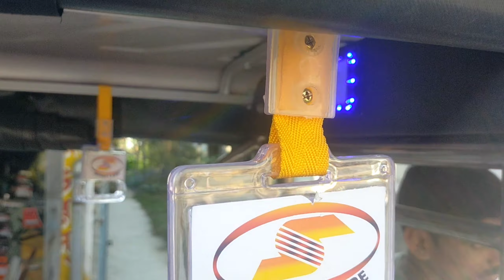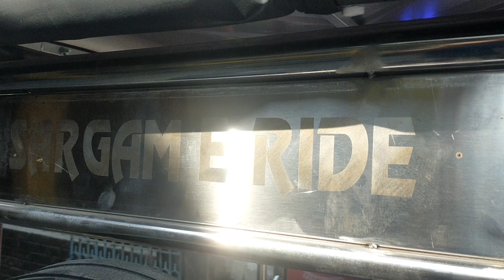New SERGAM eriska 2023 model..